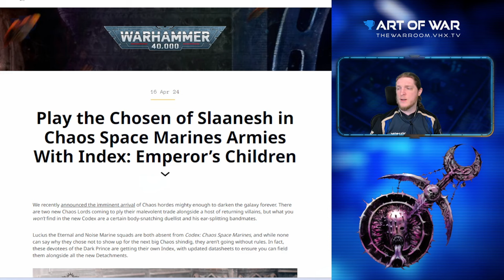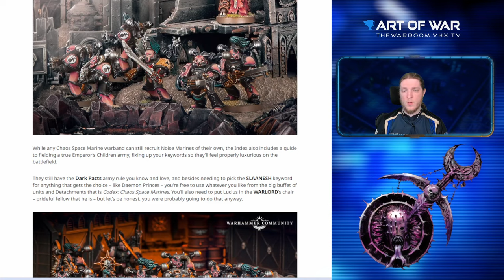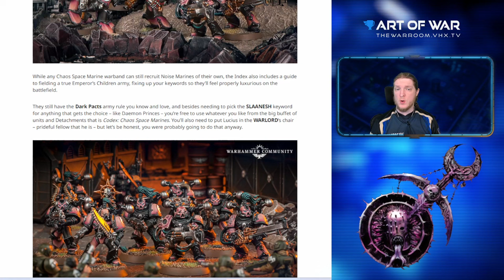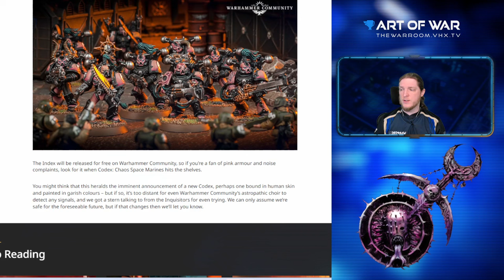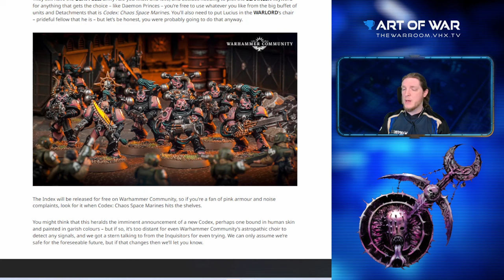Games Workshop reveals new Emperor's Children Index!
The Army Painter (paints and hobby supplies)
TableWar (high quality gaming mats and magnetic cases, use code: AOW2023)
3D6 Wargaming (custom objective mats)